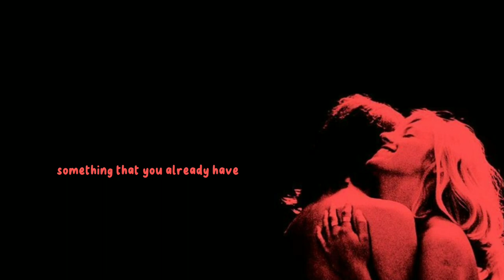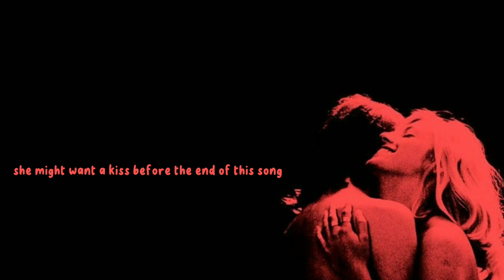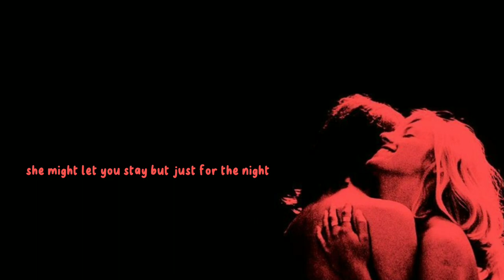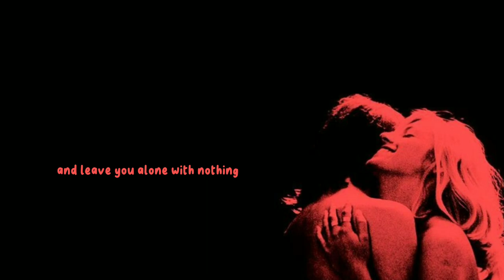TV Girl - Lovers Rock (Lyrics)